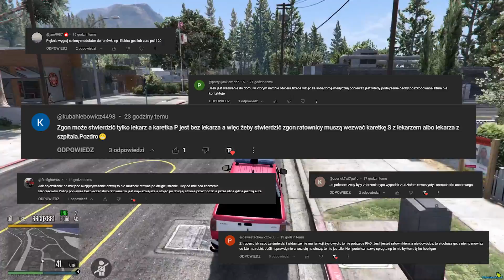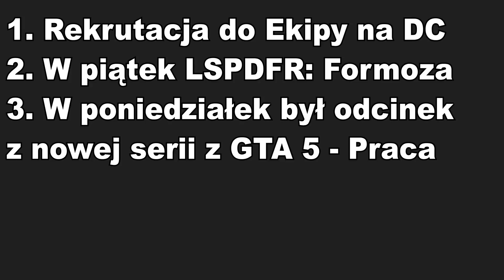Polska Straż Pożarna - Wypadek na plaży⛵| GTA V #3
Seria - Polska Straż Pożarna. W tej serii grając Andrzejem, będziemy pięli się w strażackiej hierarchii.
Dzisiaj odbędziemy trzecią służbę w OSP - Ochotniczej Straży Pożarnej

👉 Niektóre pojazdy, wyposażenie oraz stroje policyjne dostępne są dla BETA testerów, wspierających projekt PolishEmergencyV.

👉 DC z polskimi modyfikacjami (Jenek's Mod) + tam link do bety + serwer RP